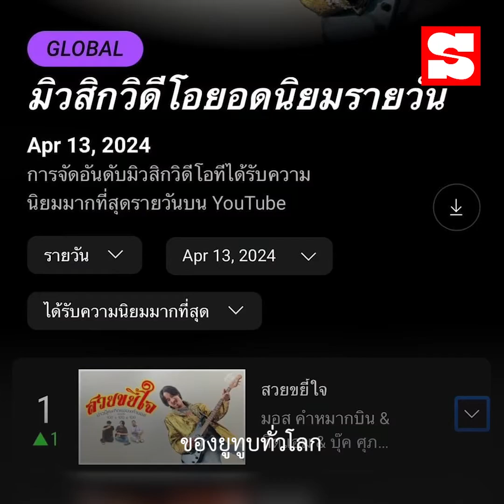"บุ๊ค ศุภกาญจน์" ขอบคุณความล้มเหลวทำให้ตาสว่าง | Sanook Exclusive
"บุ๊ค ศุภกาญจน์" ขอบคุณความล้มเหลว ช่วยเปลี่ยนทัศนคติในการสร้างสรรค์ผลงาน